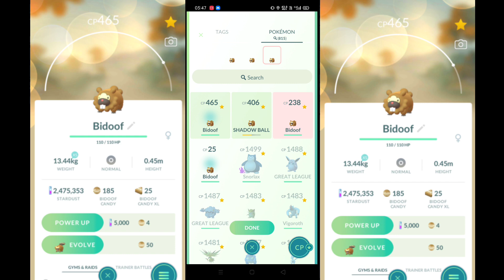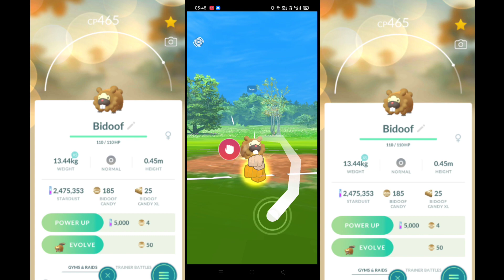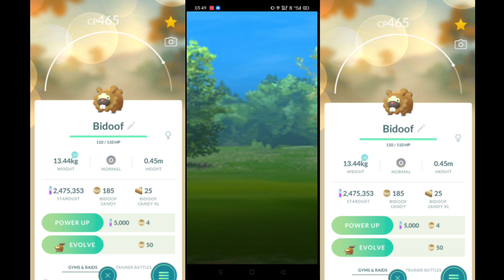Bidoof Cup in Pokemon go